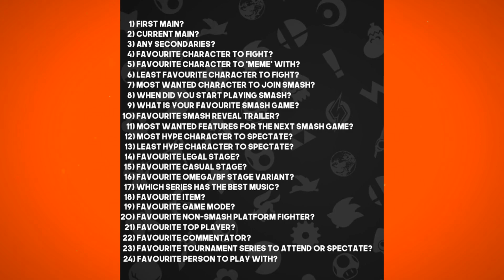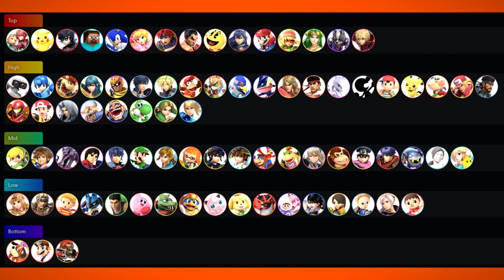The Smash Quiz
a Like would be greatly appreciated!

I put a fair amount of work into my videos so you guys can have hopefully quality entertainment.